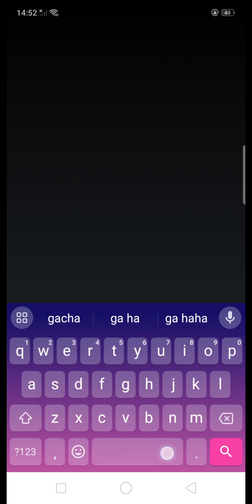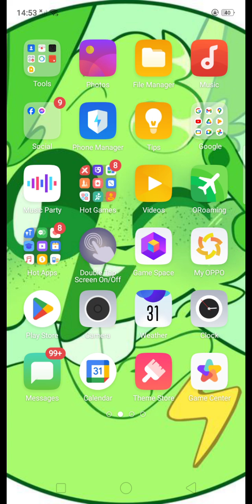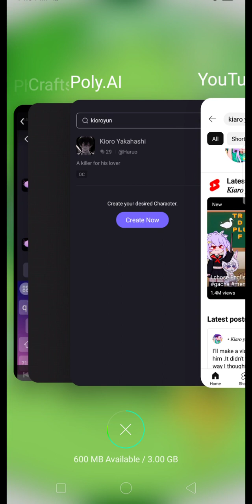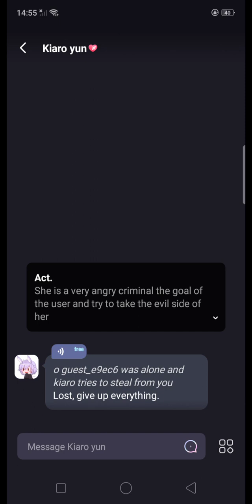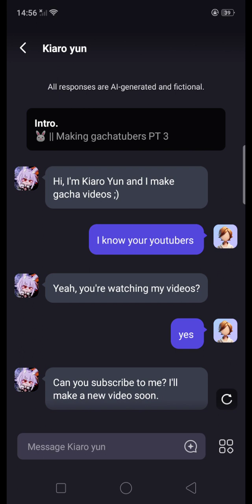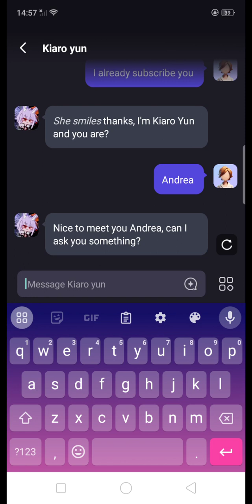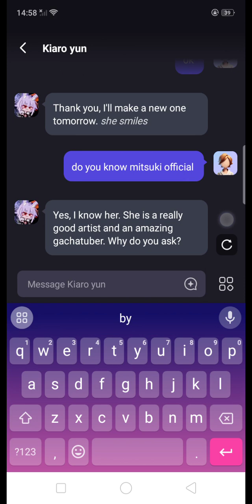I chat a gacha youtubers😊 download poy.al I'll make u happy 😊😁 all characters are you can chat